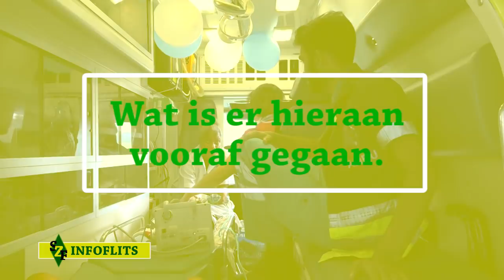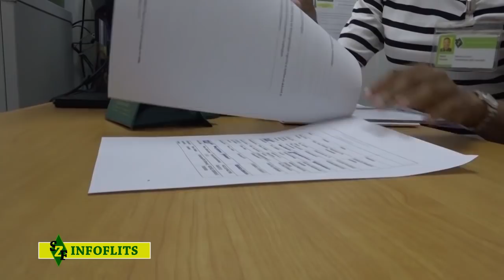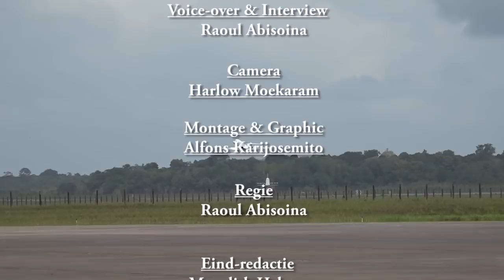SZF Infoflits: vertrek baby Wannes naar Columbia